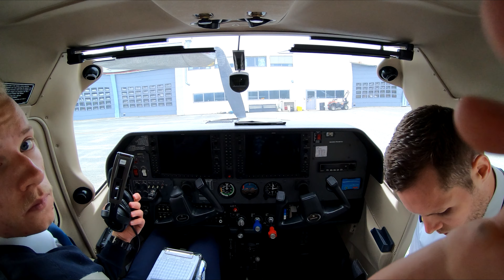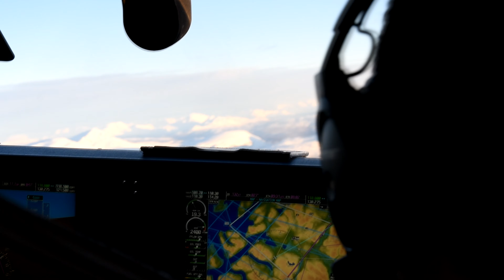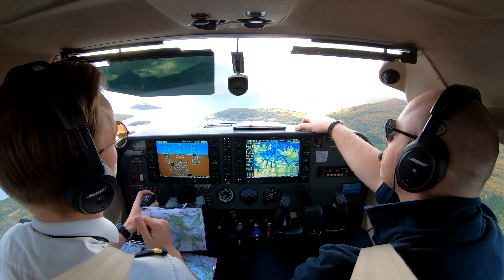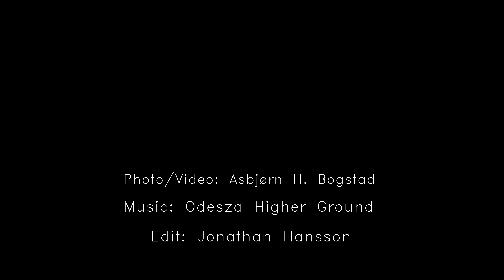200 dager på flyskolen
Våre studenter har det fineste klasserommet i hele Norge. Nydelig! Video av Jonathan Hansson/Student ved flyskolen (University of Tromsø school of aviation)